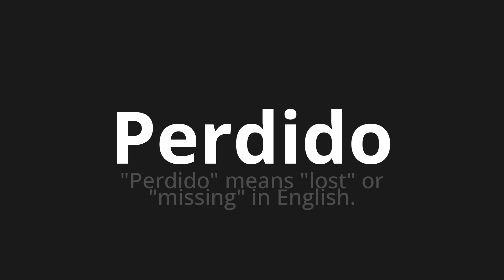How to pronounce Perdido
Master the Pronunciation of 'Perdido which means lost' - which means : "Lost" Means "Lost" Or "Missing" in English. 📝 with @PronunciationSpanish 🎓🗣️ - [Your Guide to Spanish]

Learn to pronounce 'Perdido' perfectly in Spanish with our easy and engaging tutorial by @PronunciationSpanish! 📖📽️ In this comprehensive video, we provide you with native speaker examples 🗣️👂 and phonetic breakdowns 🎵 to ensure you get the pronunciation just right.

How to say Lost in Spanish